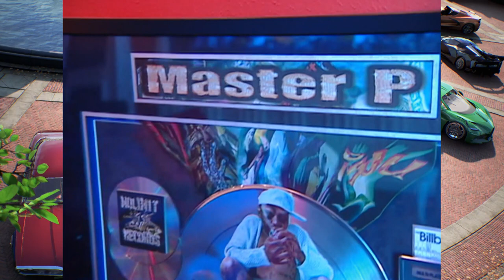EP#4: Lil Romeo's Rich Kid Crib | MTV Cribs Collections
EXCLUSIVE: When you're a super rich kid you need a super sick crib. Take a look round Lil Romeo's digs!

Catch up with MTV Cribs Collections on the MTV Play App